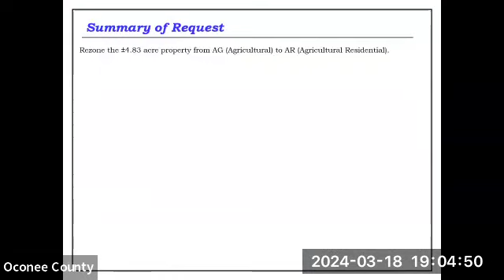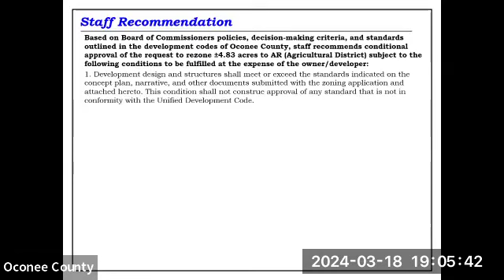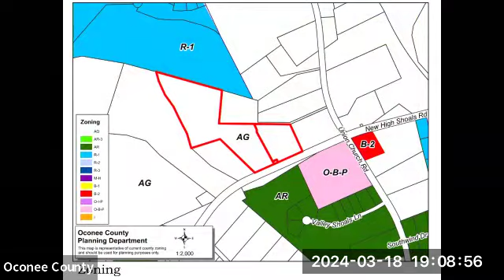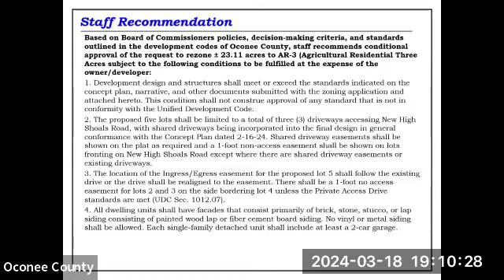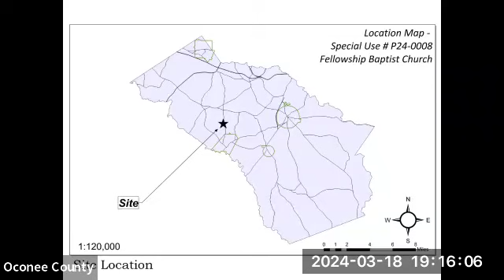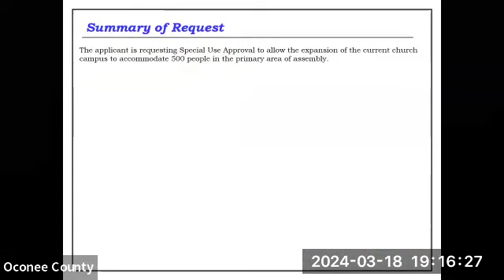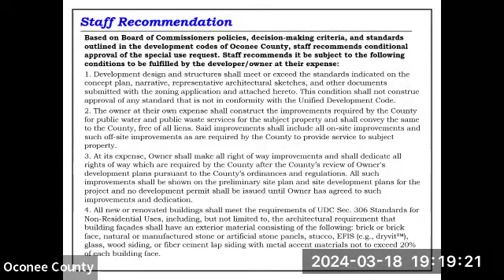Planning Commission Meeting- March 18, 2024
Watch the Oconee County Planning Commission Meeting that was held on Monday, March 18, 2024, at the Oconee County Administrative Building.